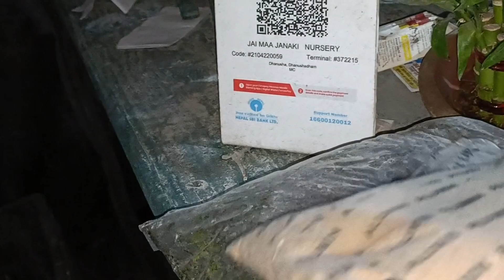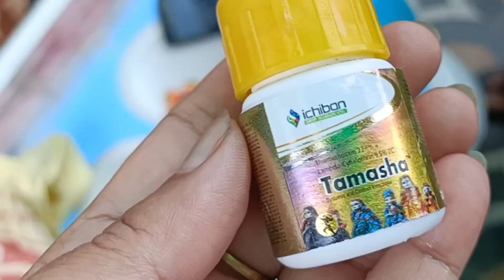नर्सरी में Plants healthy कैसे रहते हैं || Nursery secret Fertilizer And Pesticide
For any other question or queries just comment on the Video I will reply at the earliest

Arch Garden by Archana Sharma

All about Lotus Plant :---
http//youtu.be/QHNqTFmN6cI